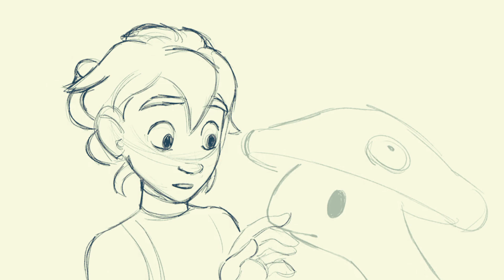cartoon | Art | Animation | MGK World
Animation cartoon art